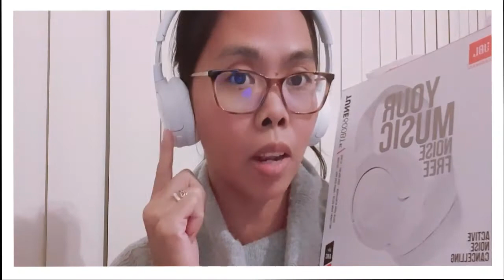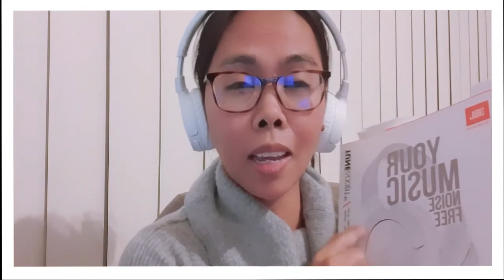UNBOXING|JBL BLUETOOTH HEADPHONE|BAKIT NAASAR SI HUBBY|MAGANDA KAYA?? WATCH THIS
It's Christmas its time to unbox. lol
Naasar su hubby.hahaha